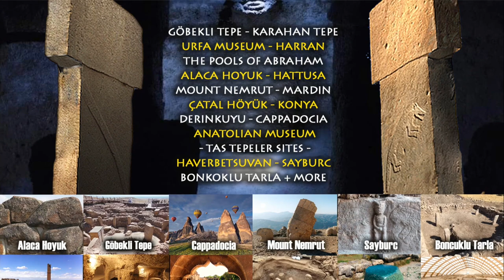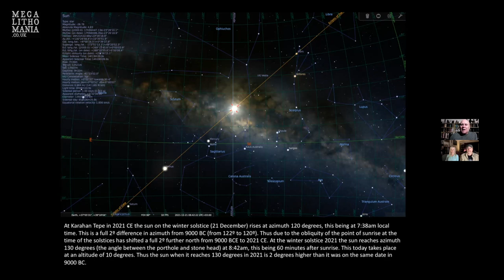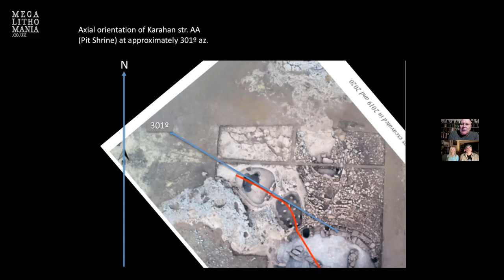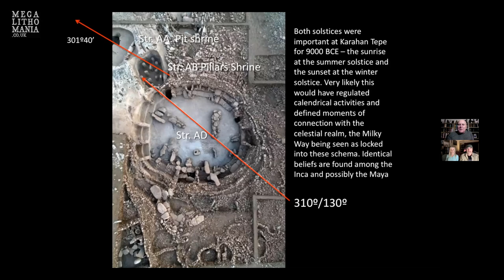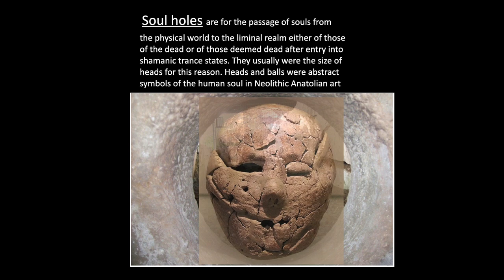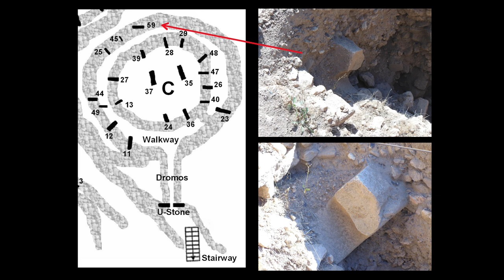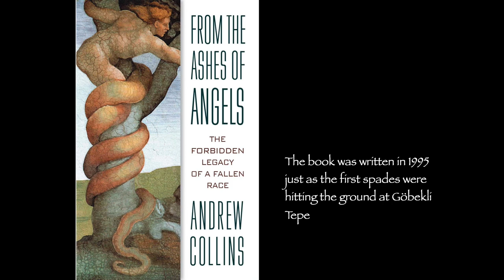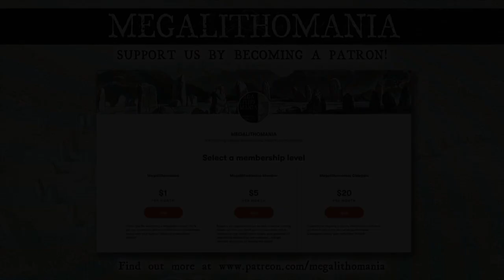Karahan Tepe | Earliest Solstice Alignment 9000 BC | Andrew Collins, JJ Ainsworth, Hugh Newman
Stunning astronomical alignments at Karahan Tepe in southeast Anatolia have been discovered by Andrew Collins, Hugh Newman and JJ Ainsworth. Andrew uncovered a summer solstice sunset alignment and Hugh and JJ witnessed a winter solstice sunrise alignment on December 20th 2021 live at the site. In this exclusive interview they discuss these discoveries with new archaeoastronomical analysis using the 'Stellarium Astronomy Software' with the help of Rodney Hale, to explore how precise there were when Karahan Tepe was built 11,000 years ago, and to explore what might be uncovered, based on this research in the ongoing excavations. We also look at how it relates to the mysterious bone plaque found at Gobekli Tepe. The team also discuss the upcoming tour which includes a visit to Karahan Tepe.